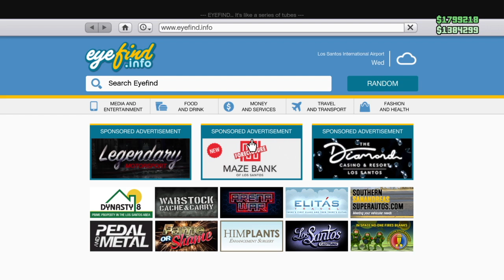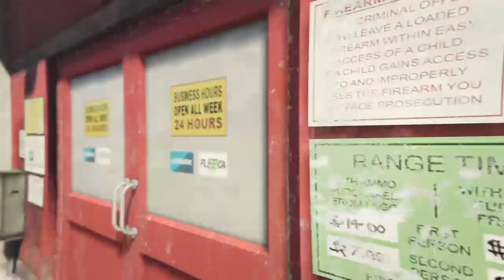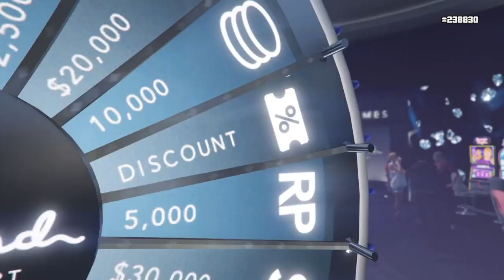Motion of the Ocean | GTA V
OceanMotion finally makes his debut.  Visiting the city I put him to good work.